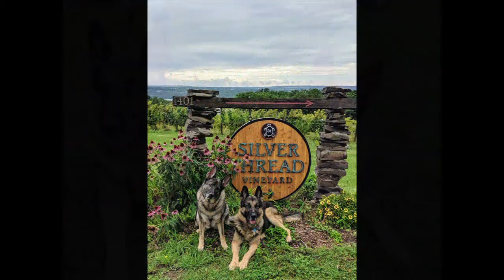Elsa's Story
Elsa Belle was our sweet & loving German Shepherd Dog.
We will never forget her.